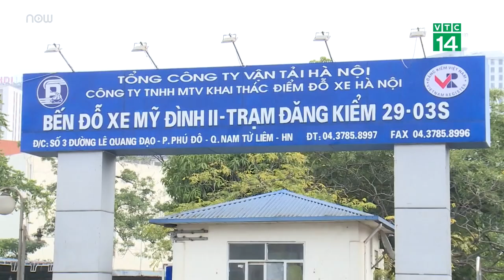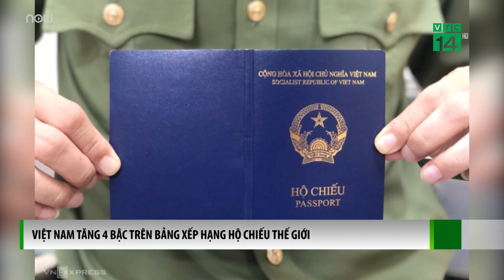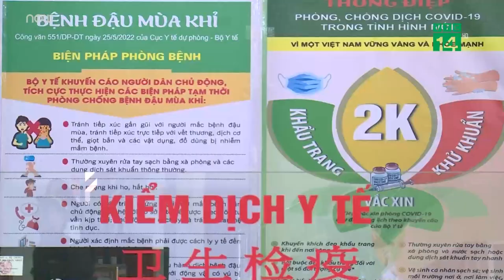Bộ Y tế ra công văn khẩn yêu cầu tìm biến thể mới của Covid-19 | VTC Tin mới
VTC Tin mới | Bộ Y tế yêu cầu các viện vệ sinh dịch tễ hướng dẫn địa phương lấy mẫu xét nghiệm trường hợp nguy cơ, mắc bệnh để giải trình tự gene tìm biến thể mới của Covid-19.